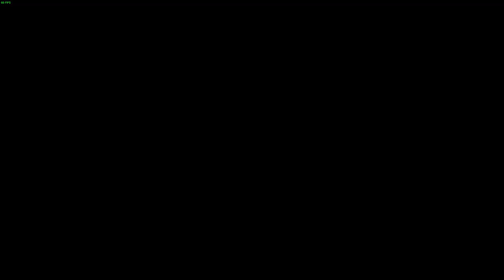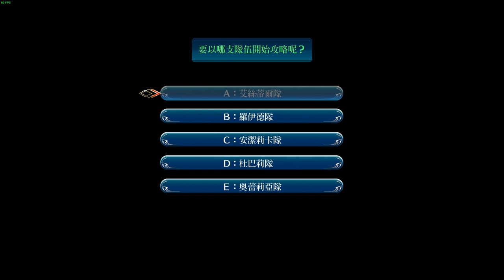【殷斯特】10/20 PC 英雄伝説 閃の軌跡Ⅳ - 英雄傳說 閃之軌跡4 Part 116 最終章 鹽之椿(一)